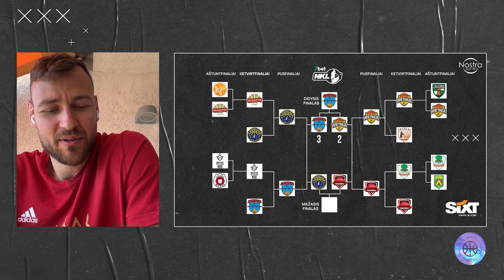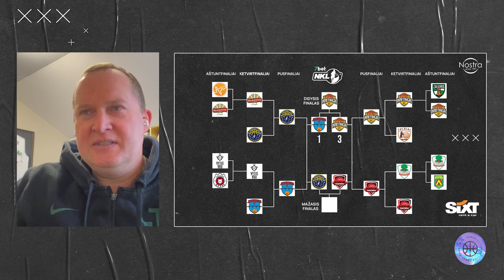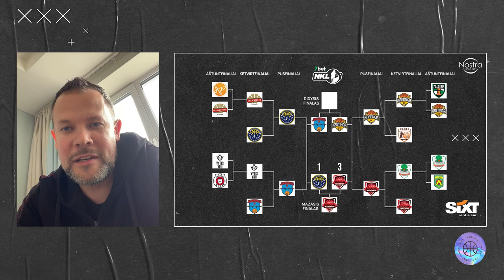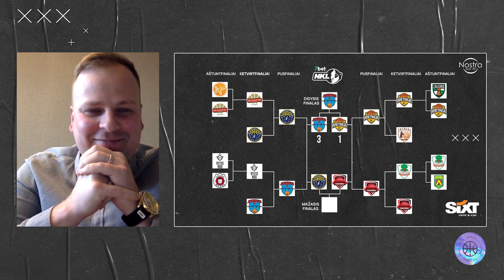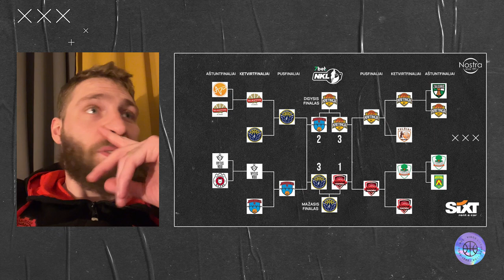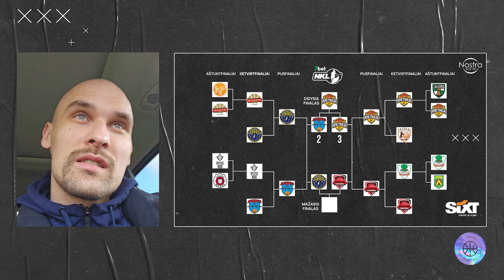Nenuspėjamas „7bet-NKL“ finalas: prognozės pasiskirstė lygiai